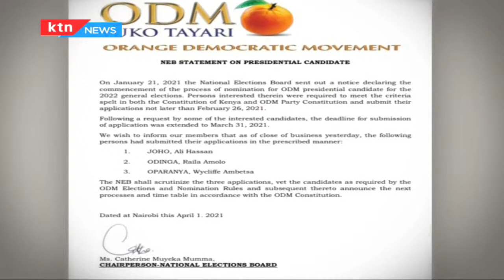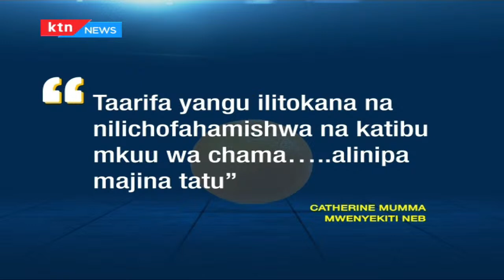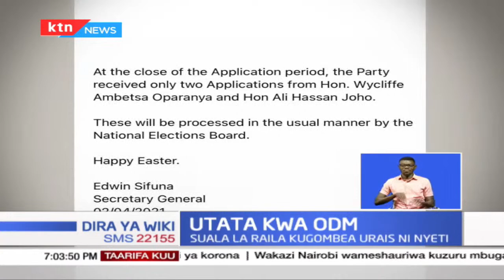Chama cha ODM yasema kuwa Raila Odinga hakuwasilisha maombi yake ya kutaka kuwania urais mwaka ujao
Katika taarifa za kushangaza kwa umma, chama cha Orange Democratic  Movement ODM sasa kina sema kwamba kinara wake Raila Odinga hakuwasilisha maombi yake ya kutaka kuwania urais mwaka ujao kupitia tiketi ya chama hicho. Hii ina maanisha kwamba Odinga hatakuwa miongoni mwa watakaopigania tiketi ya ODM hata baada ya muda wakuwasilisha maombi kwa wawaniaji kuongezwa hadi tarehe 31 mwezi machi kama ilivyochapishwa magazetini. Hata hivyo, mawasiliano hayo kutoka kwa katibu mkuu sasa yamezua kivumbi katika chama cha odm, siku moja tu baada ya
mwenyekiti wa bodi ya uchaguzi ya kitaifa ya chama hicho Catherine Mumma kutangaza kwamba Odinga alikuwa miongoni mwa viongozi watatu waliowasilisha maombi yao. Dancan Khaemba na maelezo